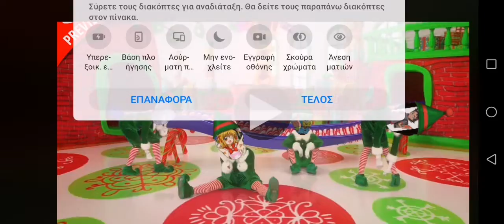εγώ μετά από το σχολιο